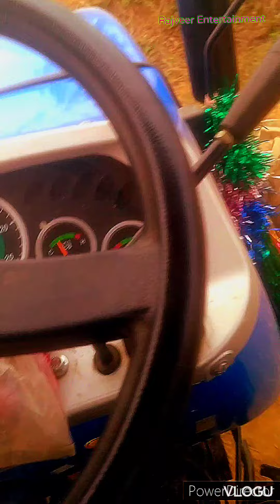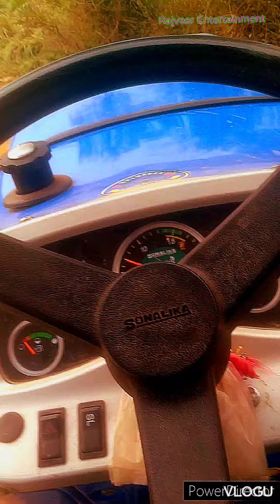sonalika di 47rx 4wd trolly performance#viral#popular plz like and subscribe 🌹🙏🥰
sonalika di 47rx 4wd tractor carry. full loded trolly.